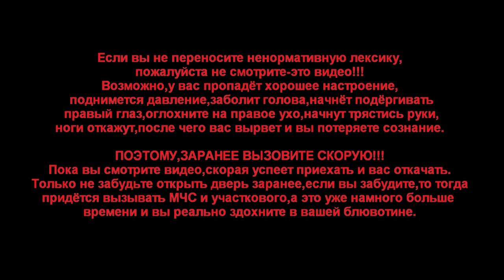IL-2 Battle of Stalingrad "Работа парой. Часть 2" (MK.Mr.X)